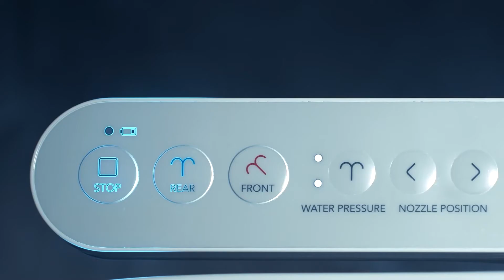Battery Bidet BA35-A Rilis di Indonesia!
Kita sambut peluncuran Battery Bidet BA35-A!
Rasakan kenyamanan baru yang lebih sehat, bebas repot dan design yang sesuai untuk kamar mandi Coway People. Memberikan pengalaman nozel yang dapat membersihkan secara mandiri, panel one touch, dengan 2 tekanan air dan 3 posisi aliran yang bisa kamu atur. Bidet ini menggunakan baterai agar tidak menggunakan kabel tenaga listrik dengan pemasangan  yang sangat mudah.
Cek tentang Battery Bidet lebih detail ke website di bio kami ya.